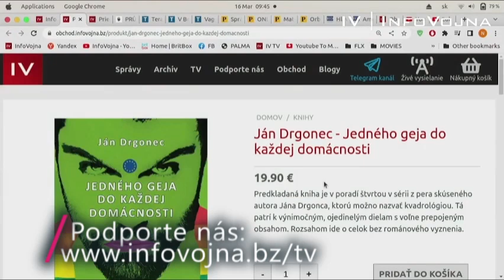Ján Drgonec - Jedného geja do každej domácnosti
Dopoludnie s Adrianom 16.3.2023 Hostia: Ján Drgonec a Judita Laššáková